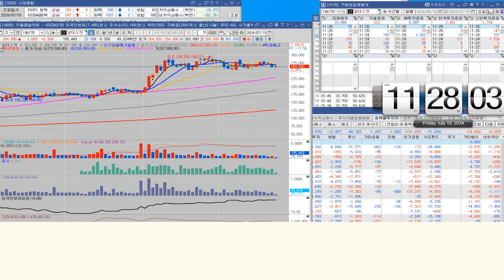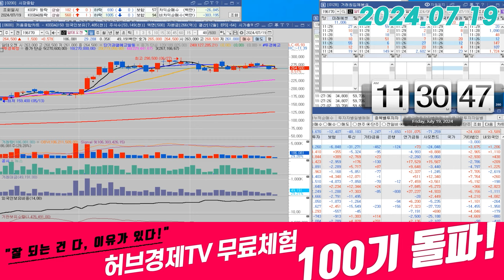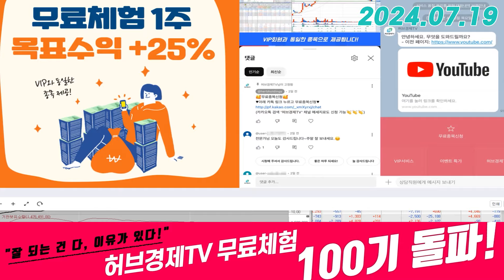알테오젠(196170) - 이 정도면 굉장히 잘 버티는 거죠